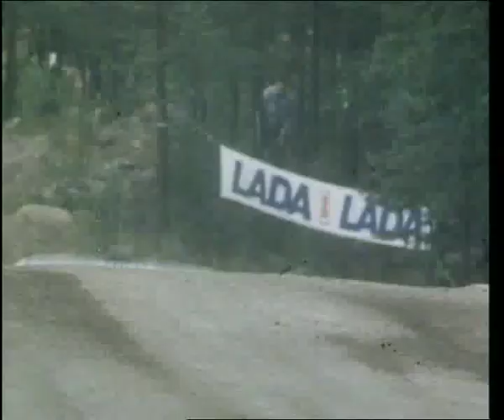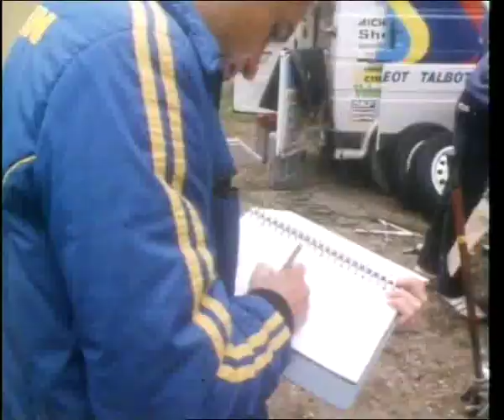Rallye des 1000 Lacs 1985 - Autovidéo n°9